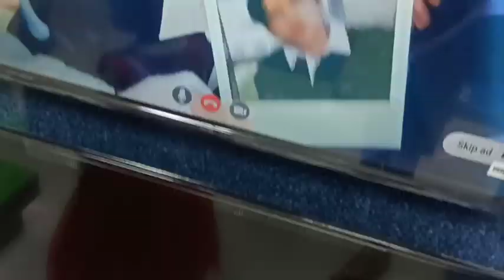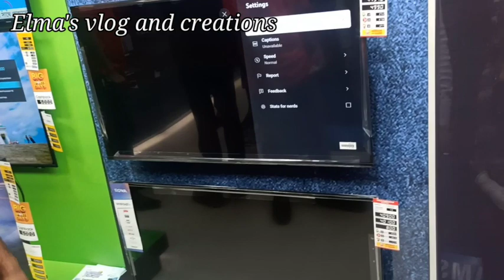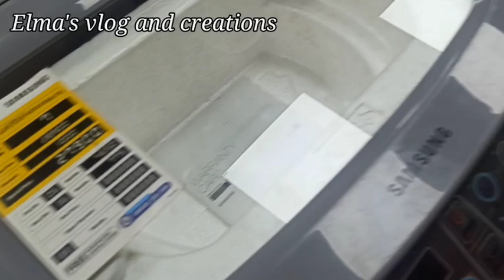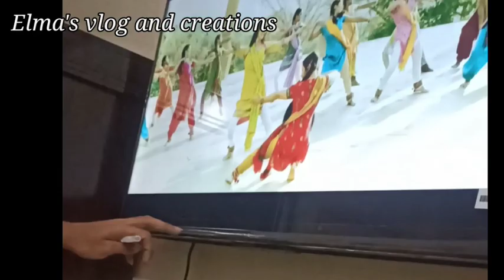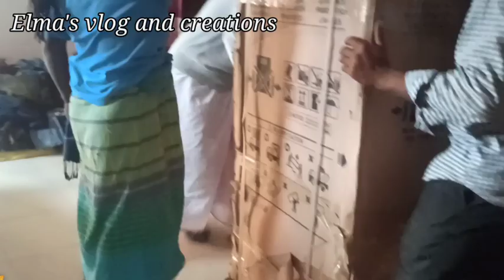আলহামদুলিল্লাহ নিজেদের জন্য টিভি কিনলাম।। জীবনে প্রথম অনলাইনে অর্ডার করলাম।